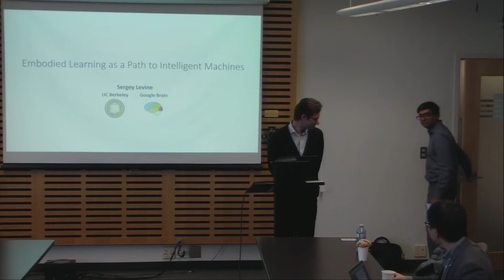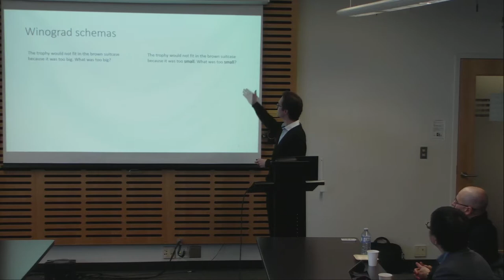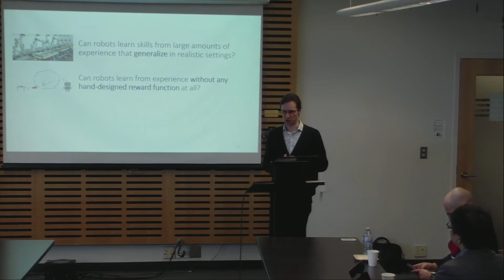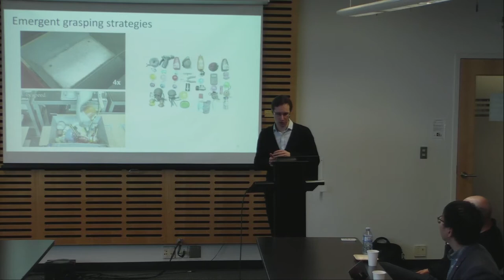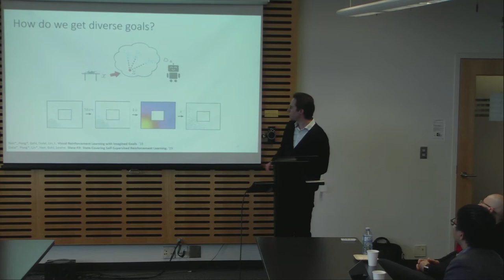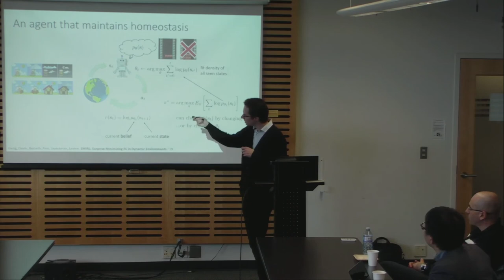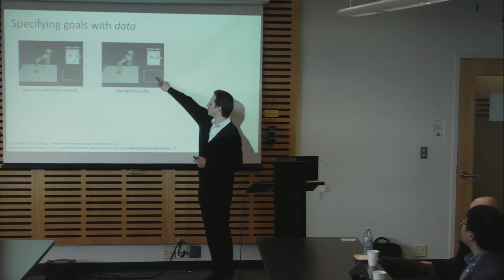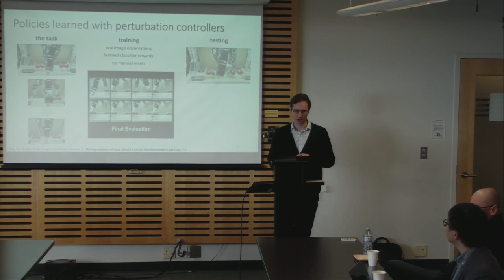CAIDA Talk - Dec. 9, 2019 - Sergey Levine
Segey Levine gives an AI seminar at UBC; hosted by UBC CAIDA.

"Embodied Learning as a Path to Intelligent Machines" - Sergey Levine, Assistant Professor, UC Berkeley